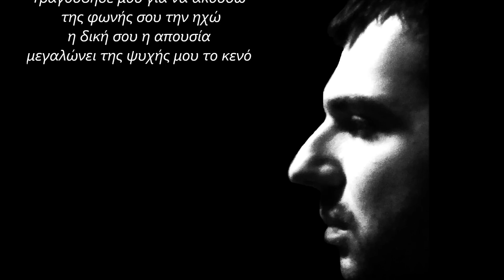Πάνος Παταγιάννης - Τραγούδησέ μου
Στίχοι : Κώστας Βλουτής
Μουσική : Βαγγέλης Νινίκας